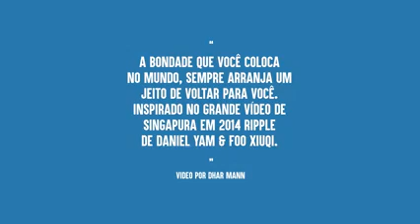Só se vc não tiver coração vai deixar de chorar ao assistir este vídeo ????😢😢😢😇😇😇